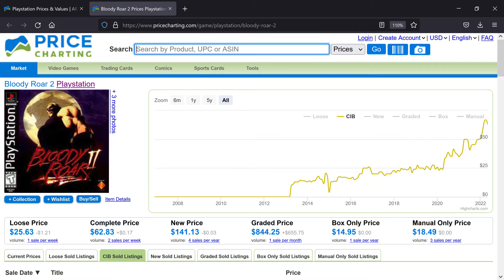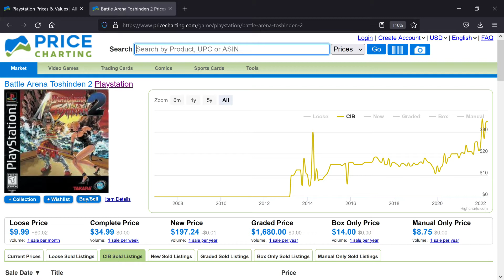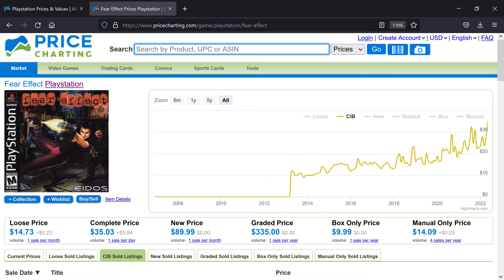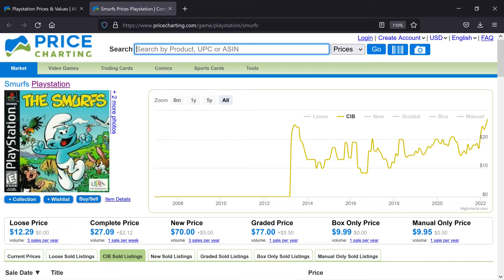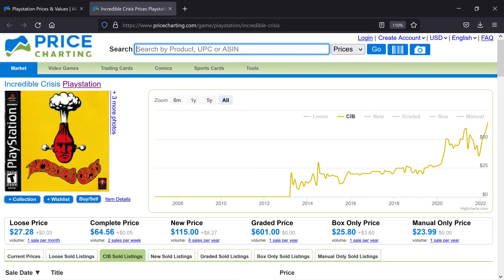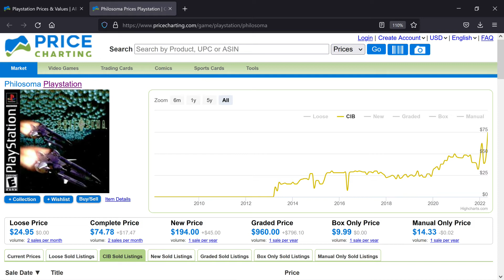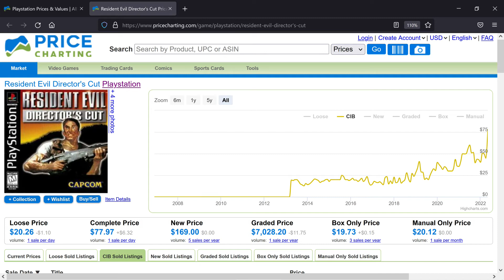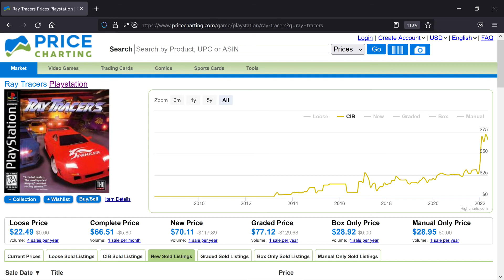15 Games for PS1 with Soaring Prices in 2022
Another day and another sign that retro game collecting isn't cooling down anytime soon! This time I'm talking about Playstation games that have been shooting up in price this year. Can you guess which one has gone up the most percentage wise?